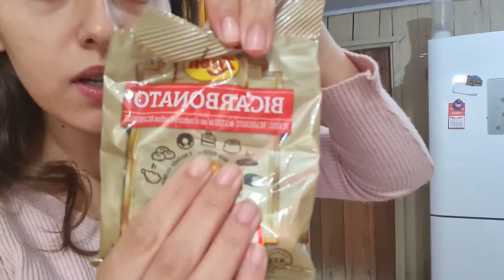aniversário do meu esposo/Meu primeiro dia das maes 2024/minha manhã fiz doce DELIOSO de abóbora